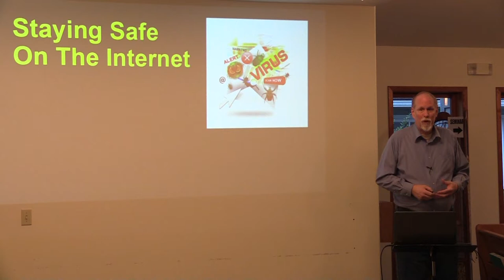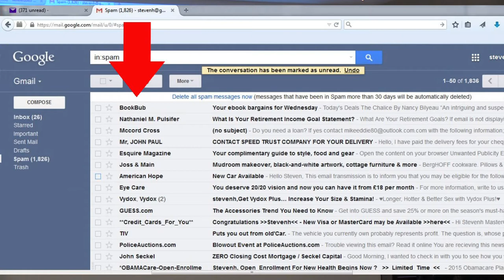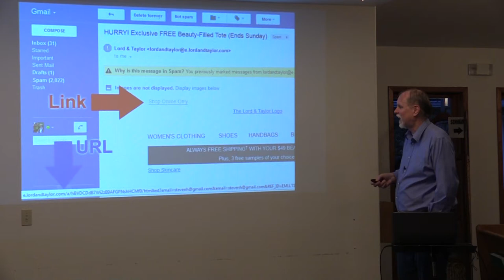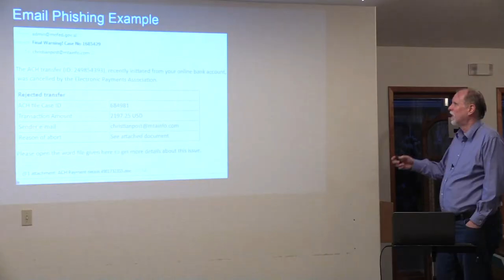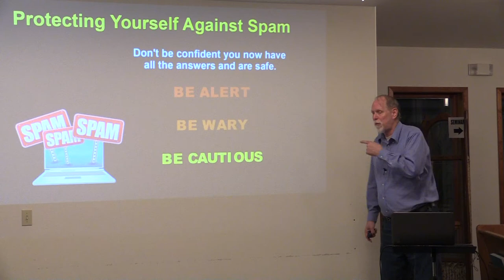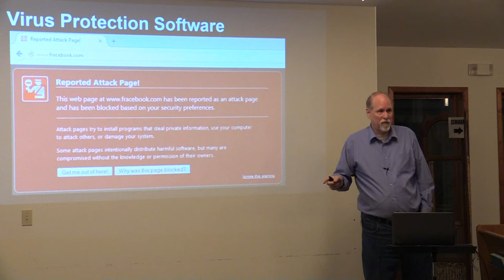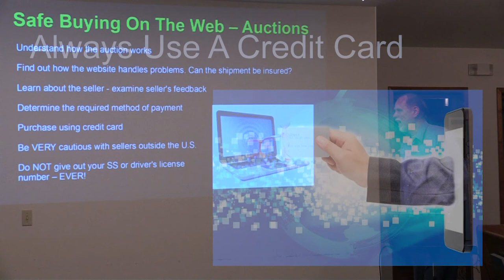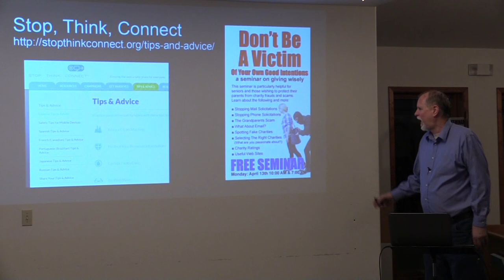Staying Safe On The Internet - Avoiding Fraud, Scams and Viruses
Protect yourself from internet fraud, viruses, and email scams. Learn how to get what you need from the internet without leaving yourself open to viruses, trojans, phishing and other dangers. See real-life examples of dangerous emails. Learn how the symptoms of a virus infection on your computer -- and what to do about it. Get the information you need to keep yourself, and your computer, safe on the internet.